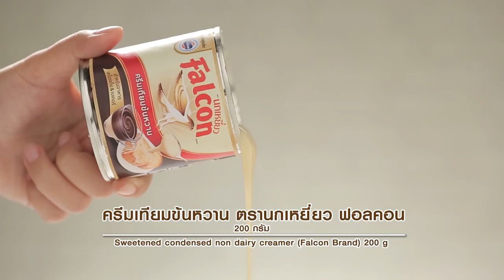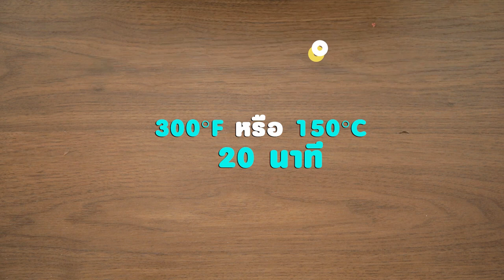รายการ "อดเปรี้ยวกินหวาน" อ.ยิ่งศักดิ์&ครอบครัว ขอเสิร์ฟความอร่อย และพาชิมร้านเด็ด EP.131 [1/3]